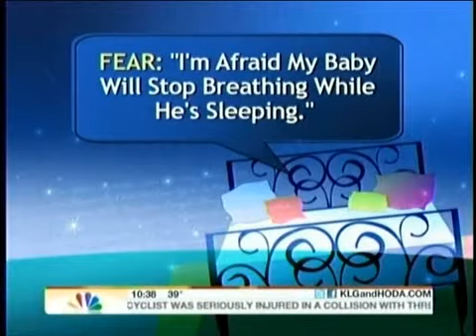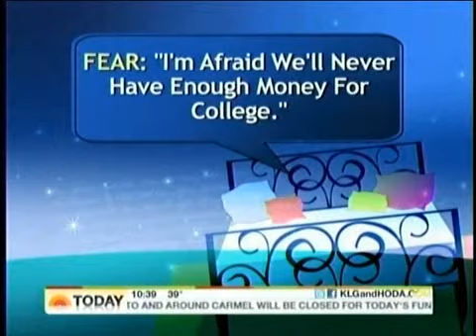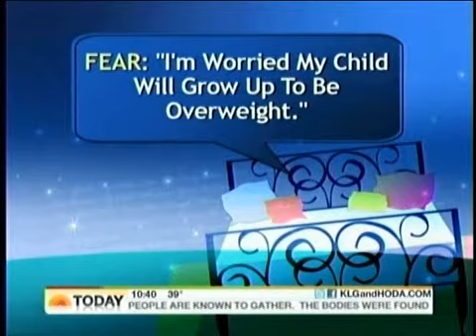What Keeps You Up at Night 2/24/11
Parents Magazine Deputy Editor Diane Debrovner discusses what fears keep parents up at night on The Today Show with Kathie Lee and Hoda.